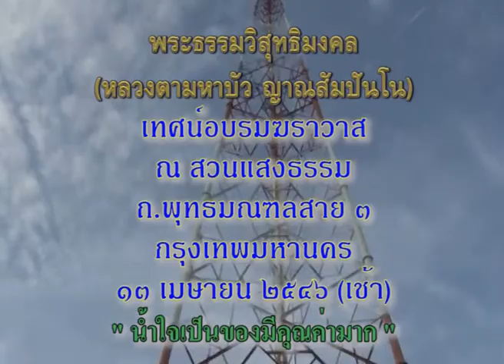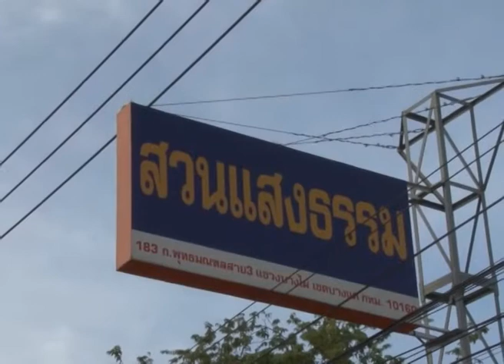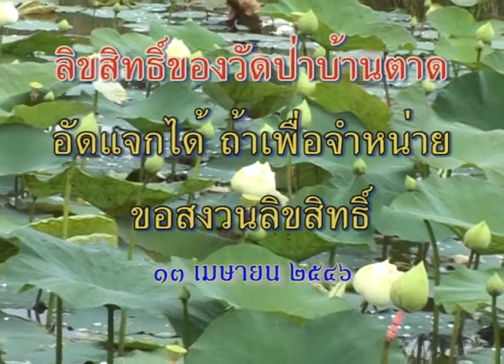หลวงตามหาบัว เทศน์ น้ำใจเป็นของมีคุณค่ามาก 13-04-2546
หลวงตามหาบัว ญาณสัมปันโน เทศน์อบรม ณ สวนแสงธรรม กทม.